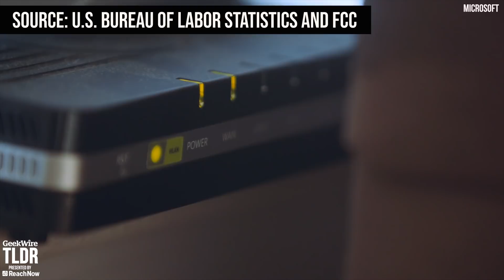💻How Microsoft plans to bring broadband internet to rural America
According to the FCC, 25 million Americans live without a broadband connection. And 19 million of them live in rural areas.

Featured Story:
Microsoft expands broadband initiative to bring internet to 3 million people in rural communities

TLDR is GeekWire’s news show on tech, business, startups and other geekiness. Hosted by Starla Sampaco.

Thumbnail photo: Microsoft